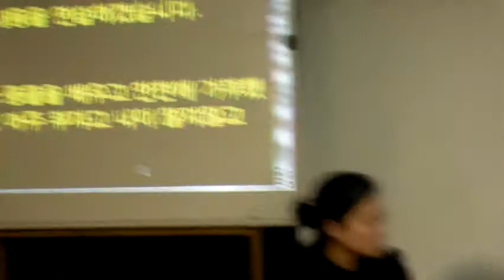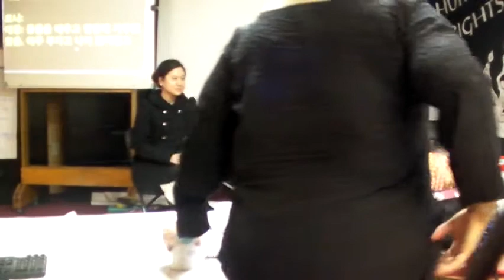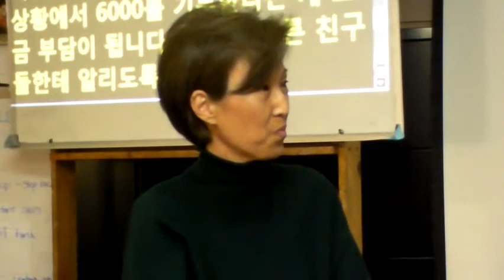2012 01 20 Fundraising Practice English